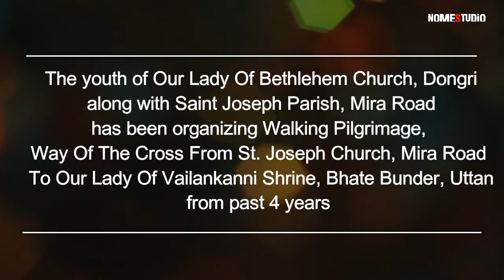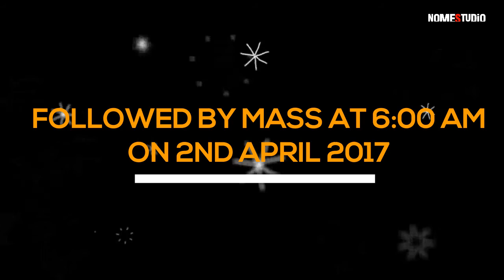Walking Pilgrimage | Mira Road To Uttan | Time Lapse Glimpse 2014 to 2016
the following video of the Walking Pilgrimage from Mira Road To Uttan is a Time Lapse Glimpse from 2014 To 2016

The youth of Our Lady Of Bethlehem Church, Dongri along with Saint Joseph Parish, Mira Road has organised A Walking Pilgrimage, Way Of The Cross On 1st April 2017 From St. Joseph Church, Mira Road East To Our Lady Of Vailankanni Shrine, Bhate Bunder, Uttan

Followed by mass at 6:00 am On 2nd April 2017,
Holy mass will be offered by : Bishop Alwin D'silva
Also Invite Your Family & Friends.

thanks !! :)